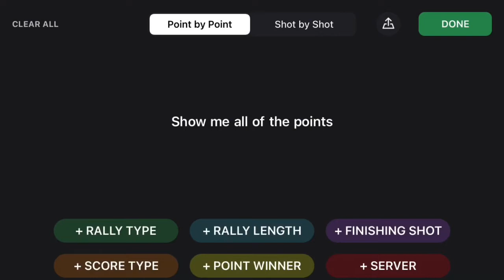Bethel at St. Mary’s (2022.10.25) - Tamyah/Jesaleia_vs_